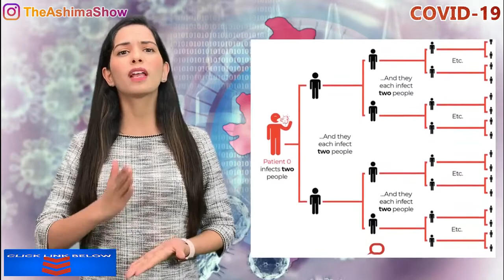US begins 1st Human Trial of CoronaVirus Vaccine Active COVID 19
India on Tuesday reported 11 new cases of the novel coronavirus taking the total number of infections to 125, up from 114 a day earlier, with the highest numbers in Maharashtra and Kerala, the Union health ministry said.
The first human trial to evaluate a candidate vaccine against the new coronavirus has begun in Seattle, US health officials said Monday, raising hopes in the global fight against the disease.